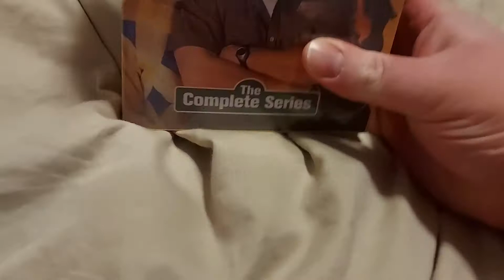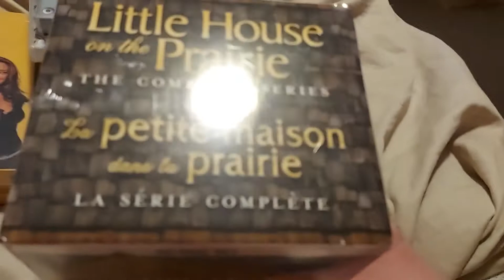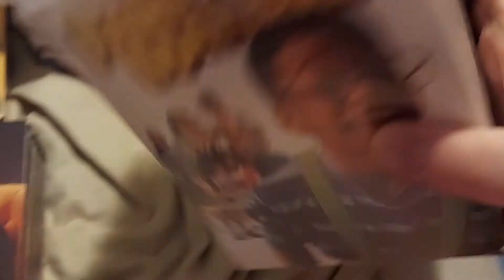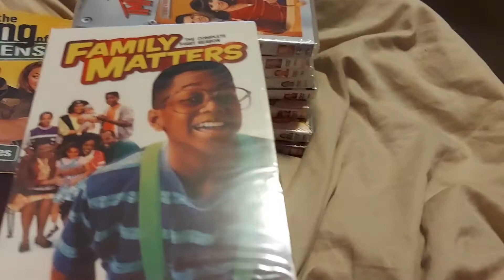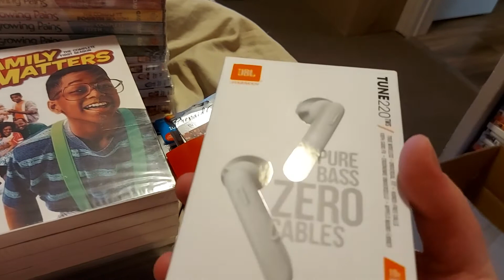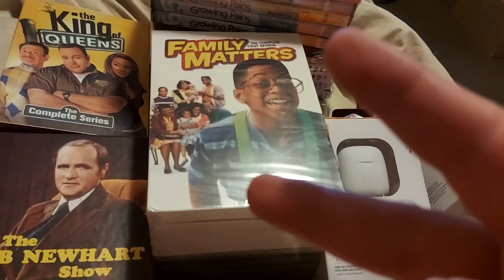Christmas Haul 2020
showing stuff i got for Christmas.